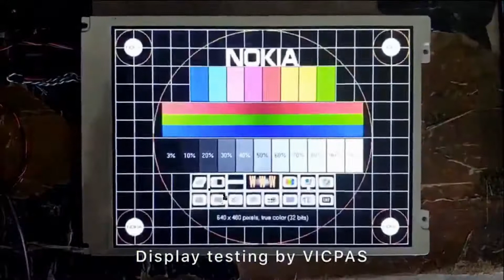For Siemens 6AV6645-0AB01-0AX0 Mobile panel 177 170 Touch Screen And Membrane Keypad Repair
Siemens Mobile panel 177 6AV6645-0AB01-0AX0 Touch screen and Keypad Plastic Case repairs
where you can find Siemens Mobile panel 177 6AV6645-0AB01-0AX0 Operator Panel membrane keypad, plastic case, and more product detail than you ever thought possible!

Below is the part number for Siemens Simatic Mobile panel 177 and 170 operator panel,  if you have any Simatic 6AV6645-0AB01-0AX0 HMI operator panel keypad damaged need to replace, or Siemens Simatic 6AV6645-0AB01-0AX0 LCD display no working need repair, even plastic Case housing Cover broken or faulty need to replace, feel free to contact us for the solution.

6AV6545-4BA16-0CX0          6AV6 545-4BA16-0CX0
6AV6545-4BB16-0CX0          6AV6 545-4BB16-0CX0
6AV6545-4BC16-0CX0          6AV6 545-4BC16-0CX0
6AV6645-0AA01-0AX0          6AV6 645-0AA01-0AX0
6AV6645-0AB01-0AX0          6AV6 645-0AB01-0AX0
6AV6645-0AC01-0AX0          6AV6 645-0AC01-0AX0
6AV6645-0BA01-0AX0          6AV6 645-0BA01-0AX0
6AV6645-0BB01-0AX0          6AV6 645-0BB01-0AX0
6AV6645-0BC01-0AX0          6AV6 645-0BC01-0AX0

VICPAS is the global leading provider of full  Siemens HMI Part for replacement,  we have inventory touchscreen glass, membrane keypad, LCD display, plastic case housing, and other accessories for Siemens Simatic HMI Mobile panel and Graphic Operator repair replacement.

Skype:cmt-kandy
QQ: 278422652